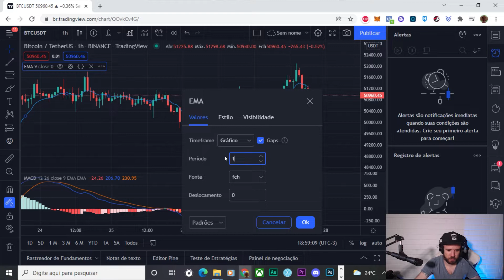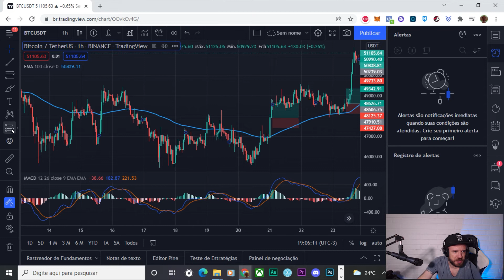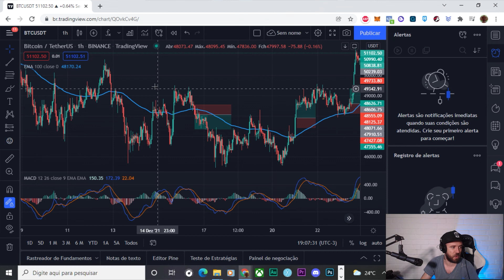Faça R$ 3.000 por mês com esta estratégia! Trade em criptomoeda